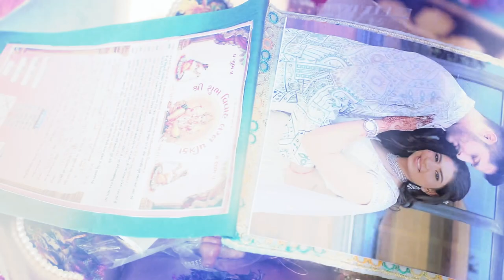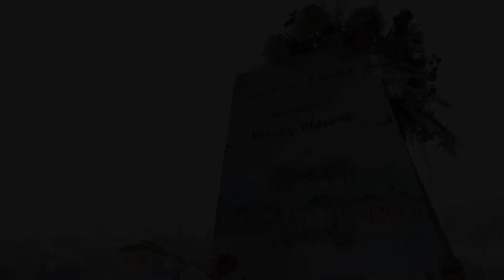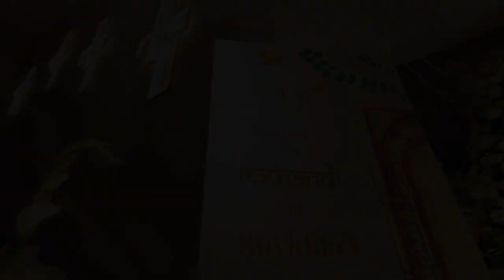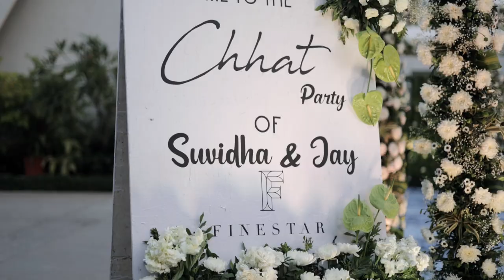SUVIDHA & JAY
WEDDING HIGHLIGHT